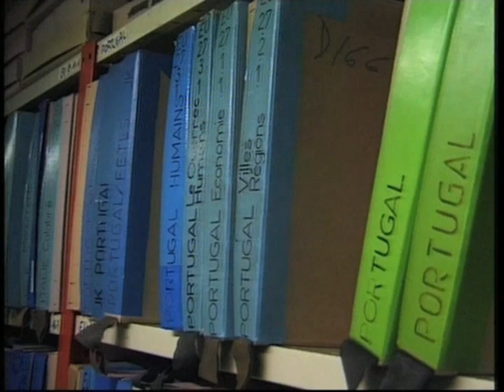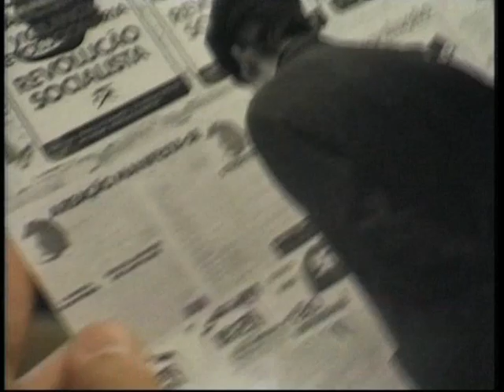OUTRO PAÍS / ANOTHER COUNTRY (trailer) de/by Sérgio Tréfaut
A Revolução Portuguesa (1974-75) vista através dos olhares de alguns dos mais importantes fotógrafos e cineastas que testemunharam o evento. Quais eram os seus sonhos e expectativas? O que ficou do sonho da revolução?
Um documentário que reune arquivos históricos excepcionais.

The Portuguese Revolution (1974-75) seen through the eyes of some of the most important photographers and filmmakers that witnessed the event.
Their dreams and expectations and what came out of the revolution.
With outstanding historical footage.

1999, 70', documentário/documentary
de/by Sérgio Tréfaut
com/with Glauber Rocha, Robert Kramer, Thomas Harlan, Pea Holmquist, Sebastião Salgado, Guy le Querrec, Dominique Issermann
produtor/producer SP filmes